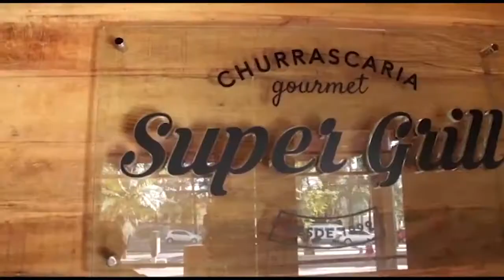O Guru PGM 41 - Previsões 2018 / Michael Schumaker